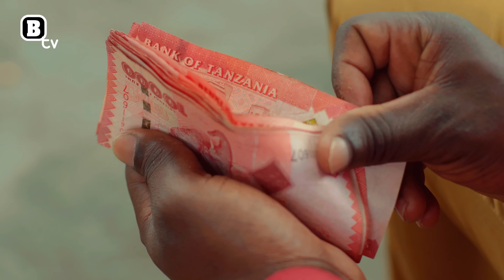MY FAMILY |6